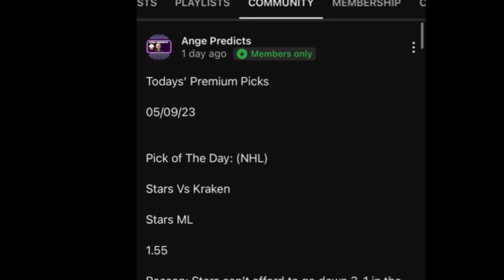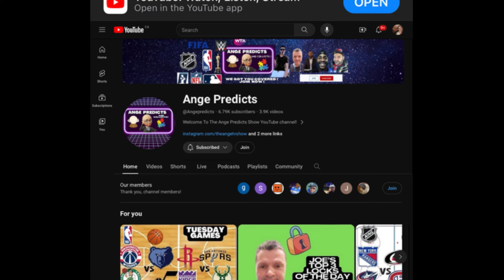NBA Predictions Today! 03/31/24 FREE PICKS and Betting Tips !